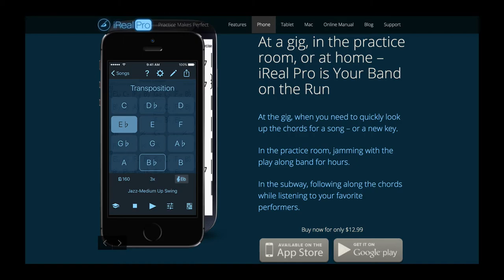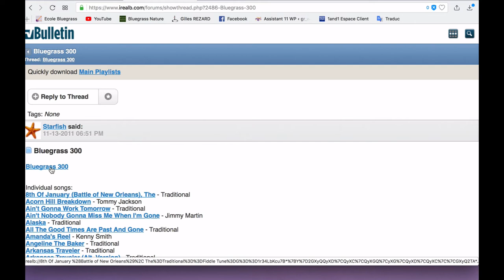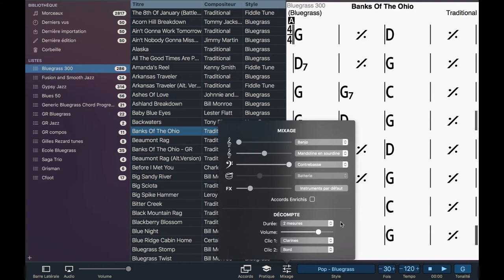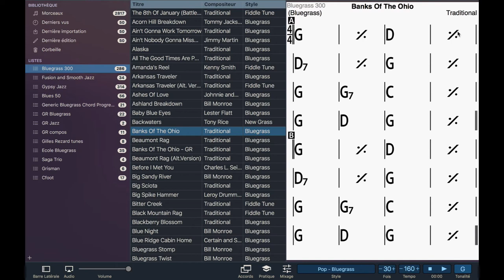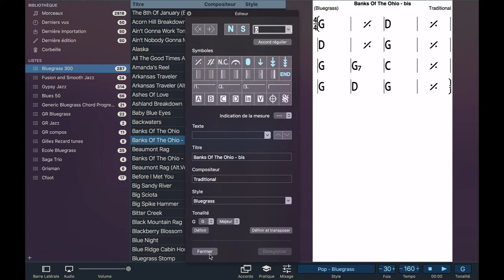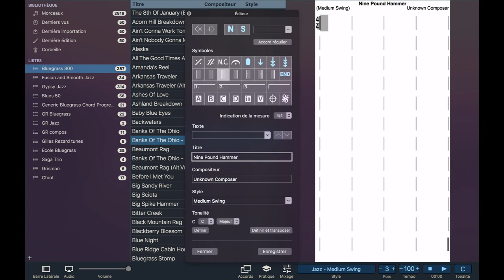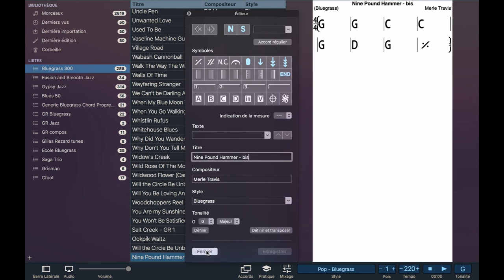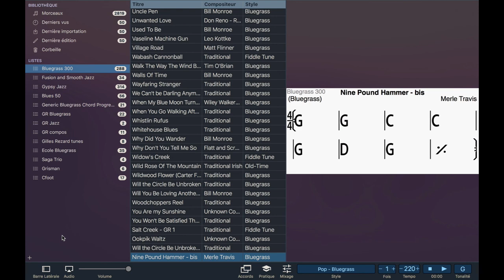Tutoriel - iRealPro (19/52)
Parmi les outils qui savent se rendre indispensables une fois qu'on les a essayé, iReal Pro trouve une place de choix !